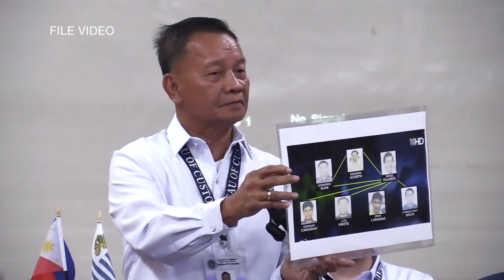Duterte still trusts ex-Customs chief Lapeña despite drug raps, says Palace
President Rodrigo Duterte continues to trust former Bureau of Customs chief Isidro Lapeña even after the National Bureau of Investigation (NBI) filed criminal complaints against him for the supposed smuggling of billions of pesos worth of shabu, Malacañang said on Monday.